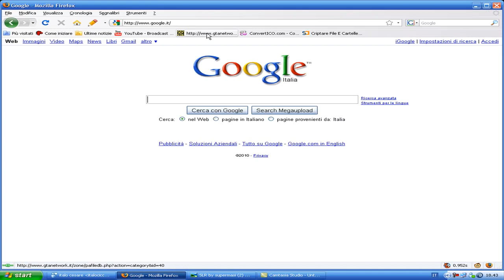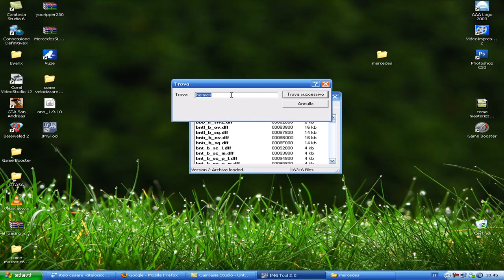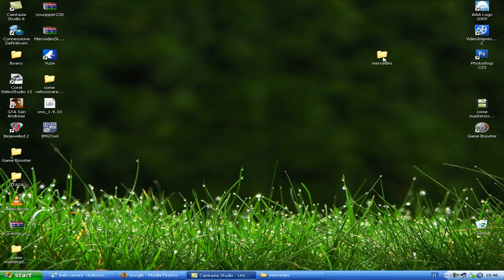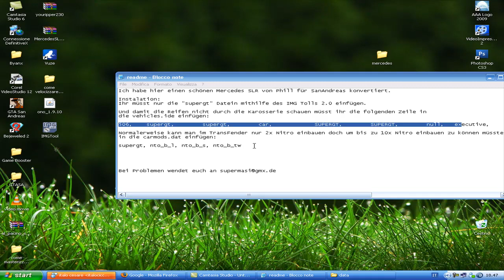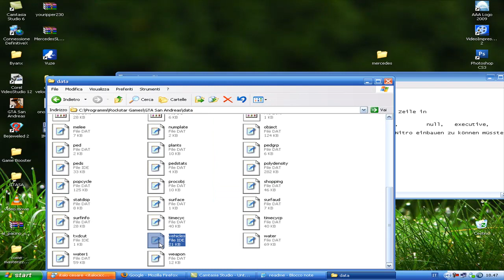Tutorial # 52 - Come inserire le auto modificate in gta san andreas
Piccolo tutorial che vi mostra come inserire correttamente le auto in gra san andreas...
Buona visione!